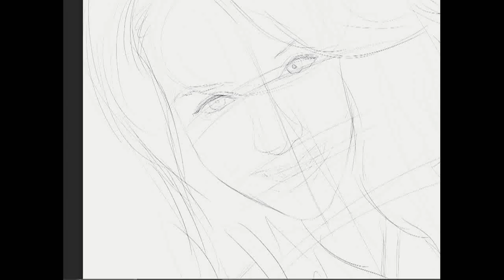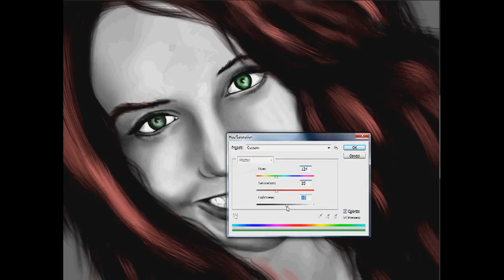Patrica Time Laps